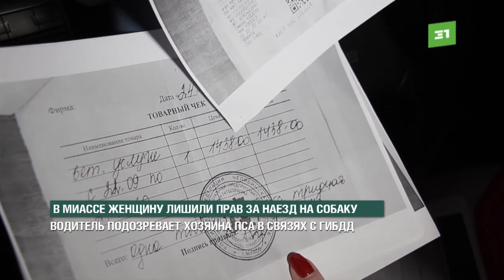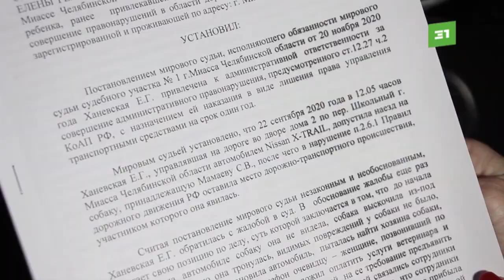В Миассе женщину лишили прав за наезд на собаку